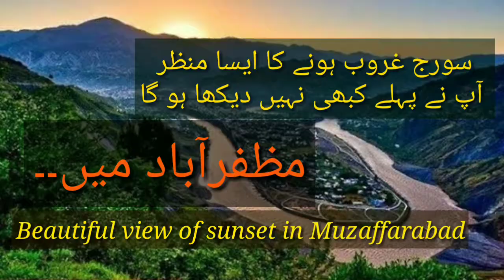Muzaffarabad beautiful view of sunset || Beautiful views of sunset in muzaffarabad azad kashmir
Muzaffarabad is a beautiful place of azad kashmir.. Here is sun set view ... I think this is awsom..